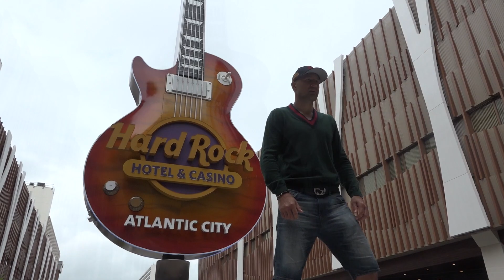kovalev vs alvarez kovalev arrives in atlantic city EsNews Boxing